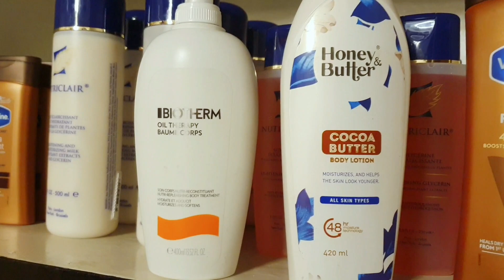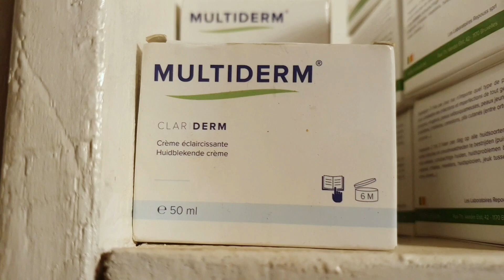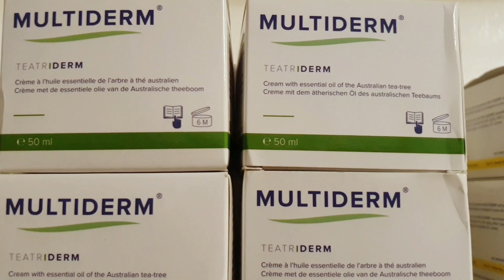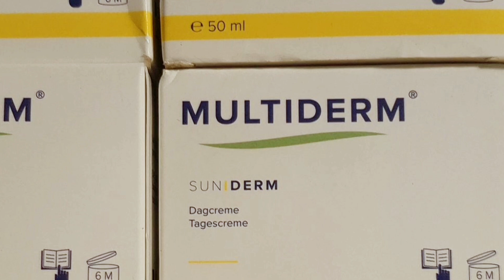Ntanumuntu WAMENYAKO UKORESHA AMAVUTA ACYESHA.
amavuta acyesha uruhu rwawe muburyo buri naturel ari kuri promotion.